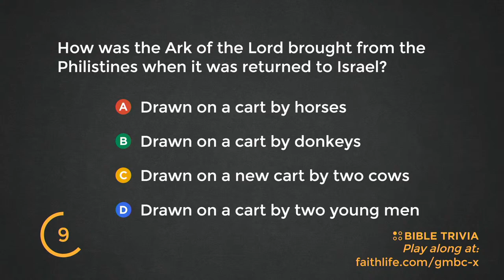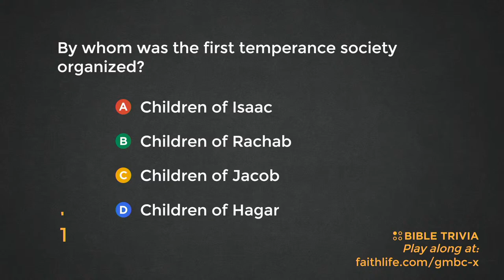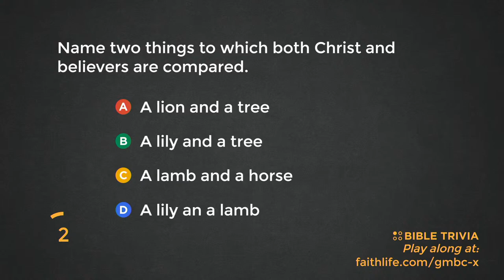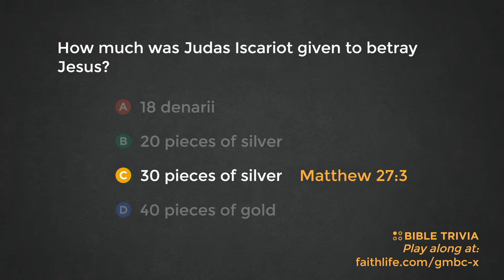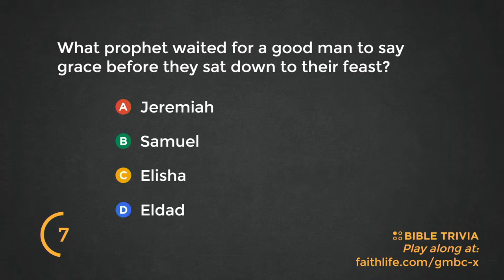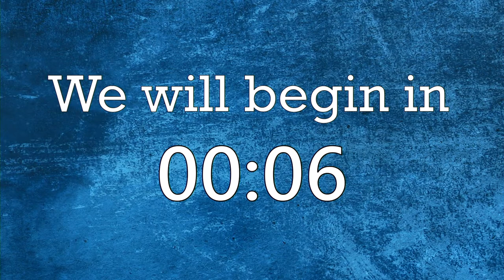A Biblical Deacon's Ministry with Pastor Derwin Perry